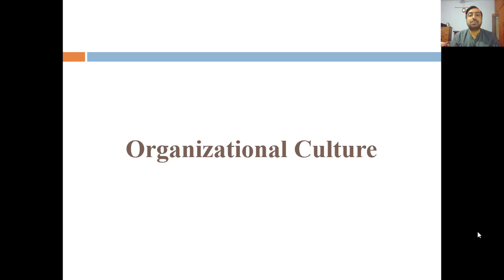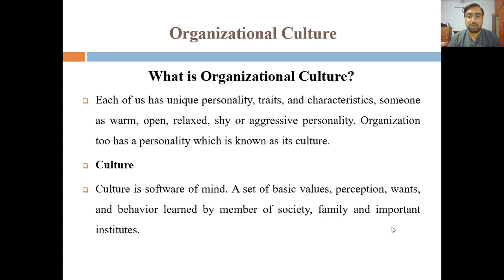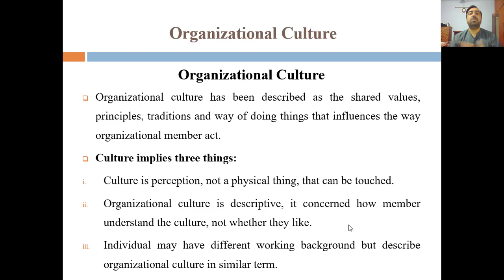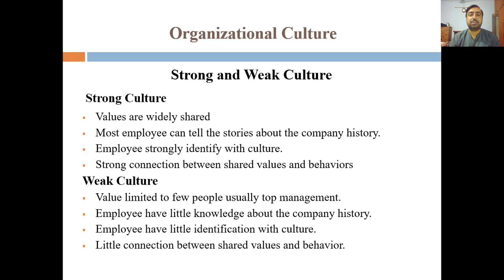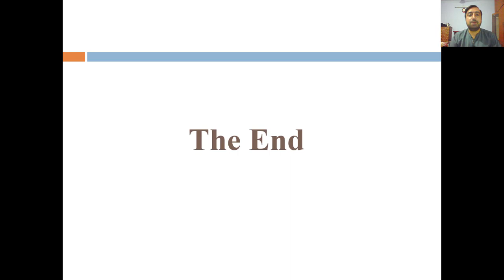What is Organizational Culture? Principles of Management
Video Title:  Organizational Culture